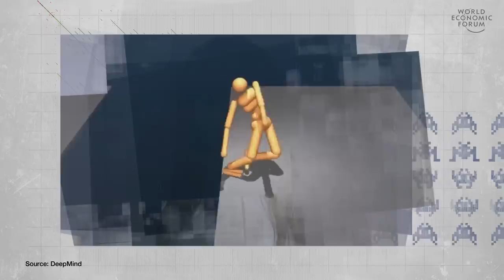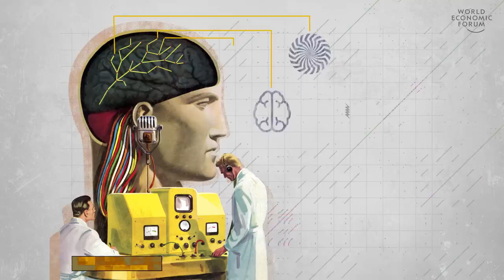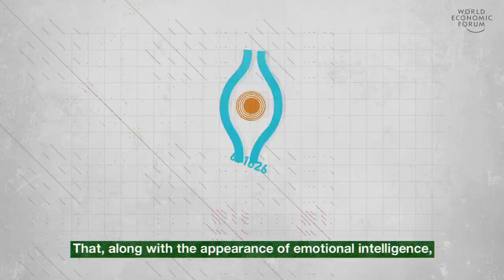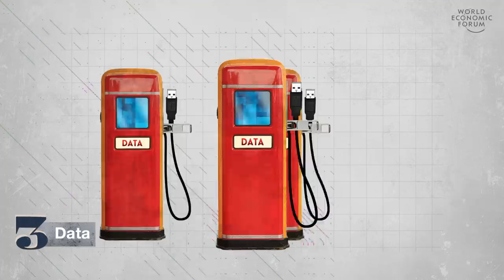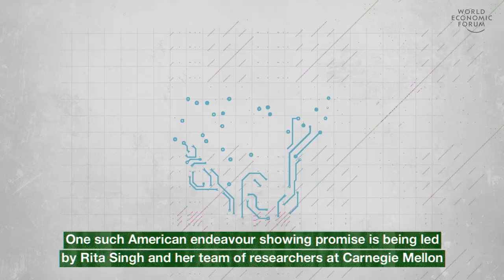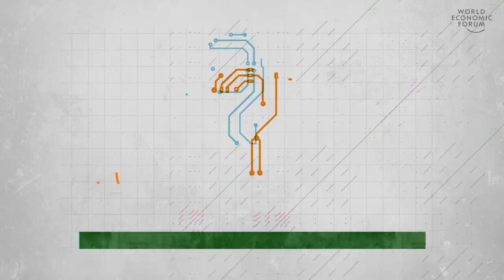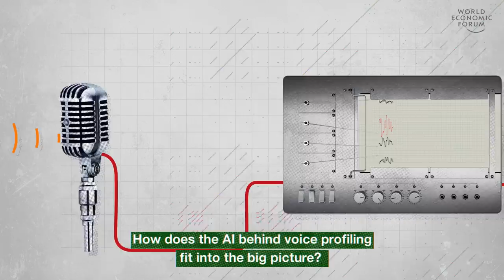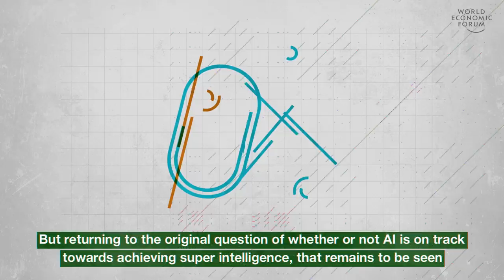AI on Track to Achieving Superintelligence?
Should we be fearful of artificial intelligence and the pace at which it’s progressing?  Or should we fear fear itself and the risk of it stifling innovation?

Wherever this may be heading, the march of progress shows fews signs of slowing down.  Which companies and countries are leading the way?

The chief scientist for AI research at Google Cloud Fei-Fei Li, along with Sinovation Ventures CEO Kai-Fu Lee and Jennifer Zhu Scott of Radian Partners, weigh in.  And Professor Rita Singh shares how AI-powered technology may not only shape our future, but also perhaps our understanding of the past.

To learn more, check out the Center for the Fourth Industrial Revolution